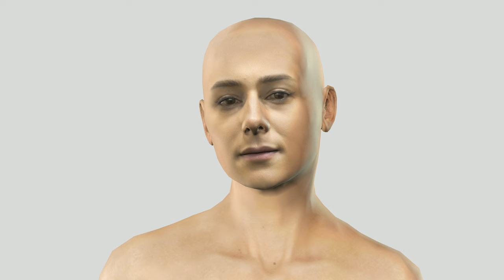Girl Model Character